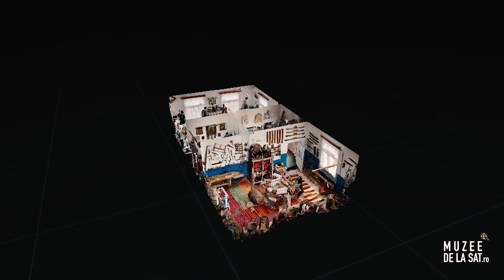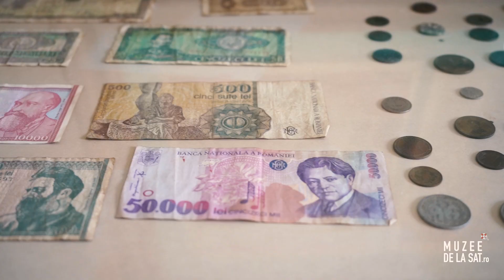Colecția Etnografică „Lada cu zestre” din Miron Costin, Trifești, Neamț | Muzee de la sat - Moldova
Muzeul „Lada cu zestre” a fost înființat la inițiativa lui Iustin Lehonschi, tânăr al satului, care la 14 ani nu găsea costume populare pentru sărbători. Astfel, a început să colecționeze și să achiziționeze obiecte care au aparținut strămoșilor, pentru a le păstra și promova. Colecția a fost întâi expusă în casa lui Iustin, iar în 2018, autoritățile locale i-au oferit clădirea fostei școli primare din sat.

Explorează turul virtual 3D interactiv pe platforma Muzee de la sat

[EN] The museum was founded at the initiative of Iustin Lehonschi, a youngman who wanted to borrow folklore costumes when he was around 14 years old but couldn’ find any. Thus, Iustin started to collect and buy things that belonged to ancestors, in order to preserve and promote them. The collection was first displayed at Iustin’s place and, in 2018, the local authorities offered him the building of a former elementary school.